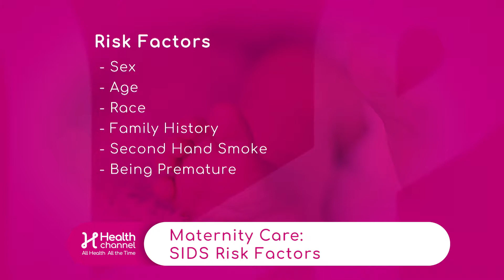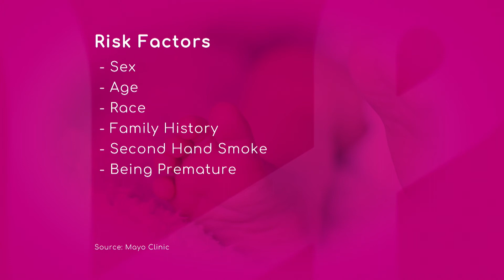SIDS Risk Factors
Sex, age, race, family history, second hand smoke and being premature are SIDS (sudden infant death syndrome) risk factors. Dr. Jaime Fernandez, Pediatric Neonatologist with Homestead Hospital, says male infants have a significantly higher propensity to experience SIDS.

He also explains SIDS occurs in the first year of life, with the highest peak between two to four months of age. "In terms of race, sadly African-American babies are two and a half times more likely to to suffer from SIDS," he points out.